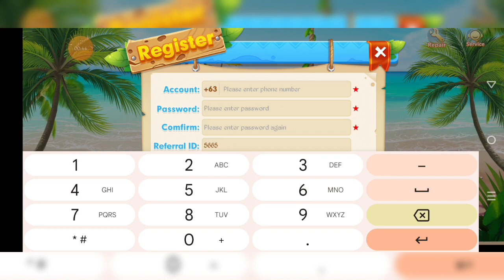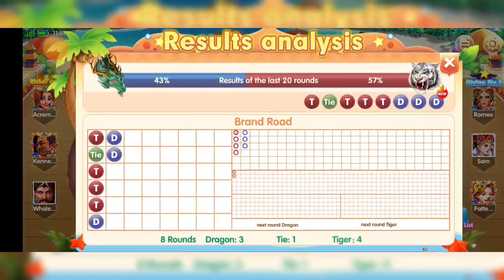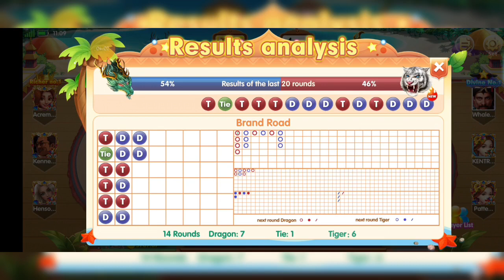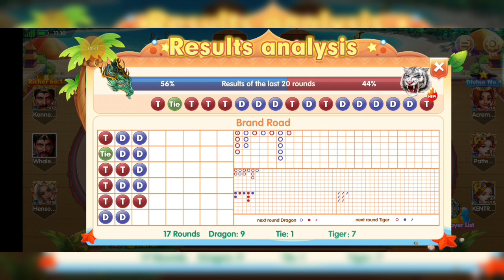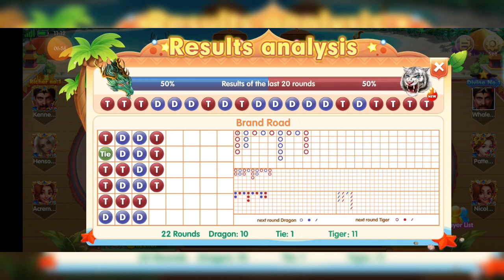kabibe game || alternate pattern basic tips easy win || dragon vs tiger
Kabibe game new game  download official links 2024

Neverland tricks
Neverlandluckycode

Minas tricks
Mines tricks
Rocket tricks